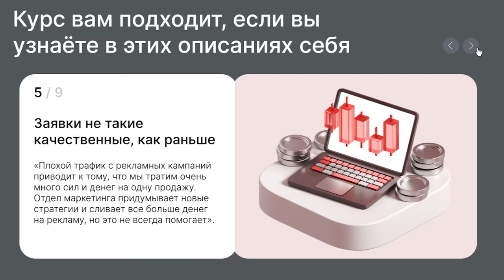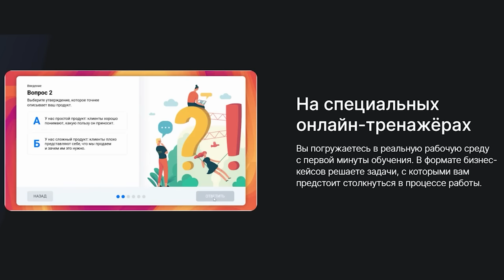"Иваны"–"Шпанка"–"Пеtухи".. Жизнь в Тюремном мире Царской России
Реклама. ООО «Эдюсон», ИНН 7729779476 erid LjN8KBqZf